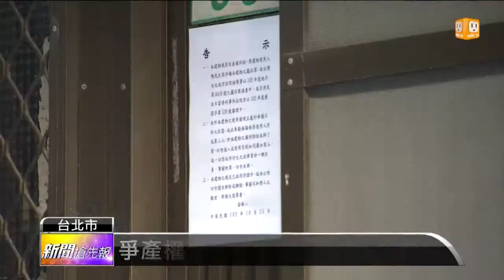【2013.12.08】66萬買半棟透天厝 雙方都不能住 -udn tv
有些民眾在買房子的時候，會選擇找法拍屋，覺得比較便宜，不過，要小心產權問題。一名新北市的王姓女子，兩年前只花了66萬元，就買下一棟在台北萬華武成街的四樓透天厝。不過，她其實只買到了透天厝的一半持分，而另外一半還屬於原屋主，並且這名原本的屋主就住在一、二樓，導致王姓女子無法進出，也不能租給別人，氣得一狀告上法院。最後，法院判決雙方如果要使用屋子，就必須得到對方同意，讓屋子只能閒置到現在。